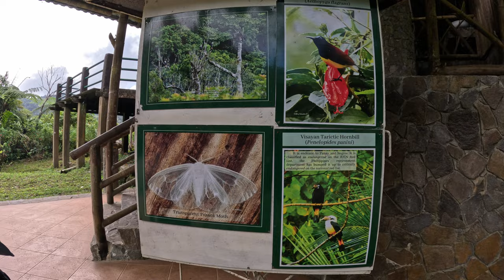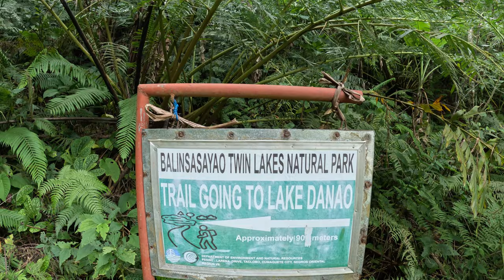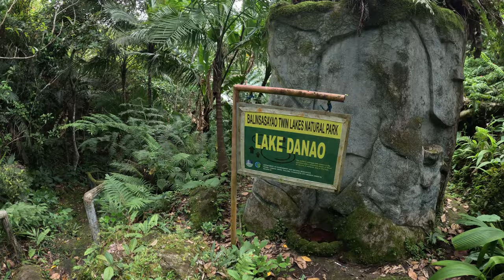Two volcanic lakes - Balinsasayao Twin Lakes Natural Park | NEGROS ISLAND PHILIPPINES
Sharing our content on Your social media would be a championship! 💯🌊🐠🤿🐡🐟🌴🥥